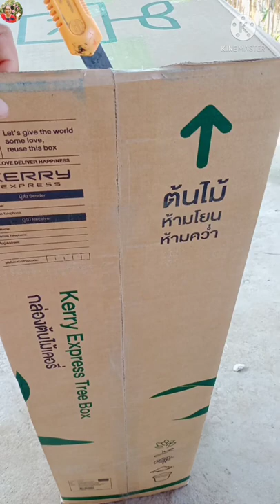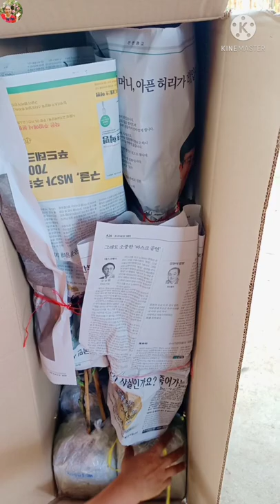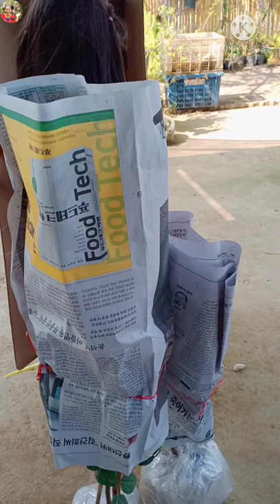เปิดกล่องกุหลาบ ไม่รู้นานเท่าไหร่แล้วที่ไม่ได้ซื้อกุหลาบเข้าบ้าน